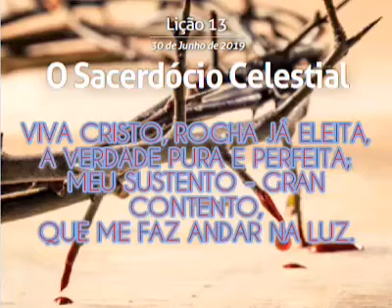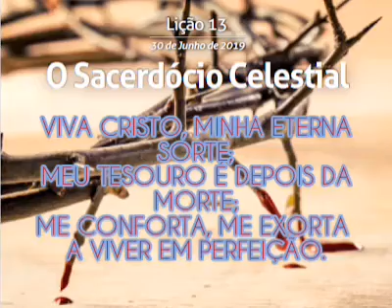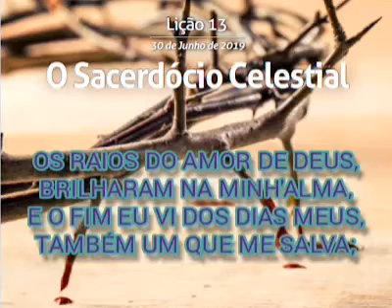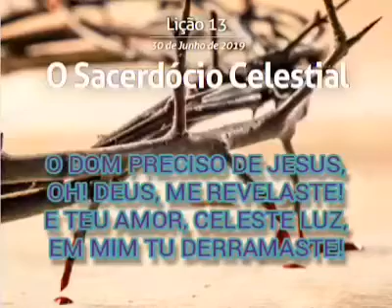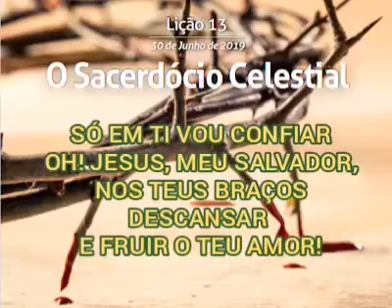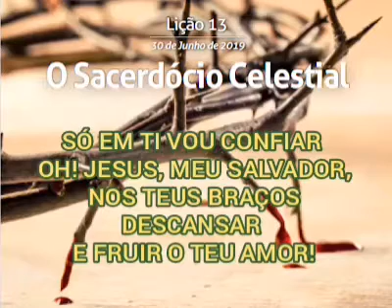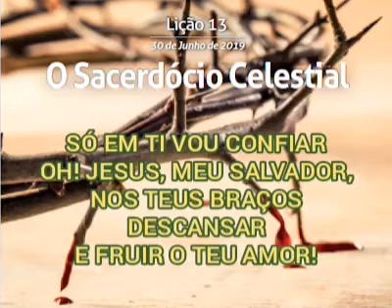HINOS SUGERIDOS: 106, 219, 365 DA HARPA CRISTÃ - LIÇÃO 13 - O SACERDÓCIO CELESTIAL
HINOS SUGERIDOS DA HARPA CRISTÃ N° 106, 219 E 365 - LIÇÃO 13 - 30 DE JUNHO DE 2019 - O SACERDÓCIO CELESTIAL - 2° TRIMESTRE

Nos abençoe complando na loja virtual MAGAZINE VIRTUAL KAISER loja autorizada MAGAZINE LUIZA, quando houver disponibilidade, prefira retirar o produto em uma loja física MAGAZINE LUIZA mais perto de você. Assim você receberá o produto mais rápido do que aguardar pela entrega através dos Correios ou da Transportadora.